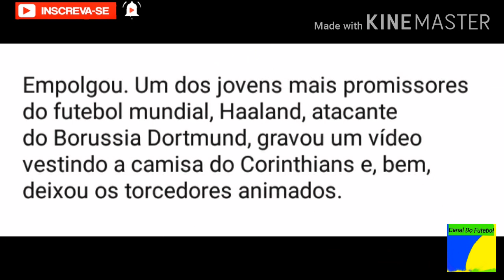HAALAND VESTIU A CAMISA DO CORINTHIANS !! AGRADECEU A TORCIDA DO TIMÃO!